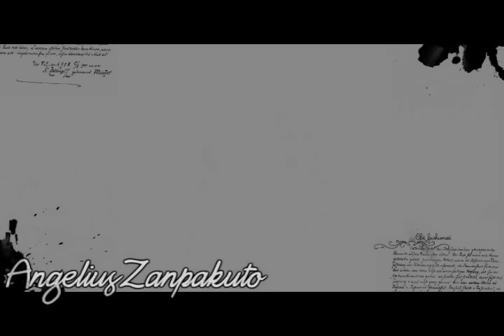Nothing Can Stop Me: Rukia Kuchiki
FOR TEH LOVE OF PIE, WATCH IN HQ~ X3

A 100% Fan-Made AMV by AngeliusZanpakuto!~

Anime: Ble@ch
Song: Unbreakable
Artist: Fireflight
Program: Sony Vegas 7.0
Ah yesh, one of my fave Rukia Tributes that i have made so far! :D Don't worry, the next one won't be a Rukia tribute.. XD;; It'll be a Senna tribute. ^w^